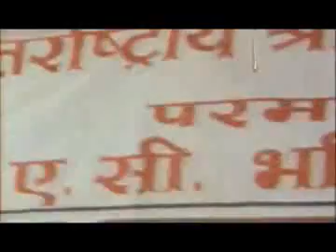Radhanath Swami At Cross Maidan (1971) (Rare Video)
H.H Radhanath Maharaj, aged 20 then, first met Srila Prabhupad at Cross Maidan Pandal Festival, Mumbai, in 1971. In what would be one of most life changing incidents in the life of the young spiritualist, Srila Prabhupad personally called the 20 year old from a large crowd below the stage. In this short clip, one can see young Radhanath Swami in his long locks sitting in a corner of the stage in the pandal(tent).